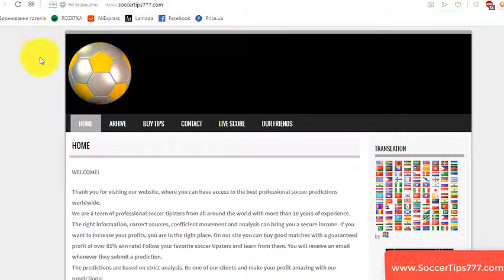16 Nov 21:45. Croatia vs Slovakia. Euro 2020 Qualifying. Free Football Tips And Predictions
Soccer. Euro 2020 Qualifying. 16 Nov 21:45
Croatia v Slovakia